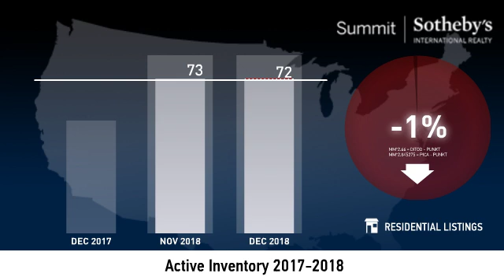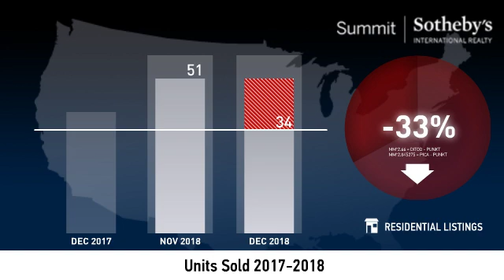Davis County - Condo - January 2019 Real Estate Market Update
Real estate is local, which is why we offer you current and historical data from our local Park City MLS to produce detailed, highly visual and easy to interpret videos that clearly demonstrate market trends for Davis County - Condo.